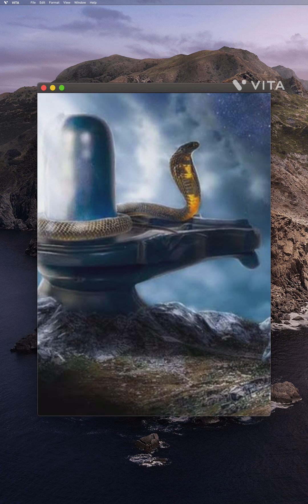तप बड़ा है या सत्संग कहानीबहुत अच्छी कहानी है जरूर सुने